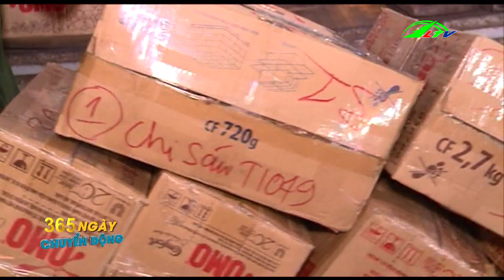Tổng Hợp Tin Tức Nông Nghiệp Trong Nước | 365 Ngày Chuyển Động | Lâm Đồng TV